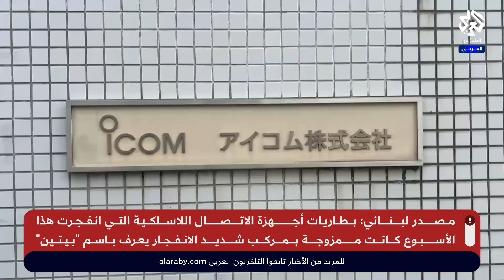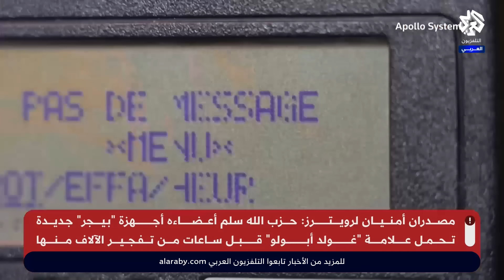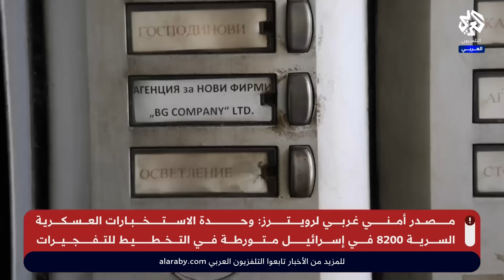الانفجارات التي عصفت بمنظومة اتصالات حزب الله.. غموض ما يزال يلفّها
قال مصدر لبناني مطلع على مكونات أجهزة الاتصالات اللاسلكية التي يستخدمها حزب الله وانفجرت هذا الأسبوع، إن بطاريات هذه الأجهزةِ كانت ممزوجةً بمركب شديد الانفجار، وكشف مصدر أمني غربي أن وحدةَ استخبارات عسكرية في إسرائيل كان لها يدٌ في تصنيع أجهزة البيجر المتفجرة.

تقرير: ساهر عريبي